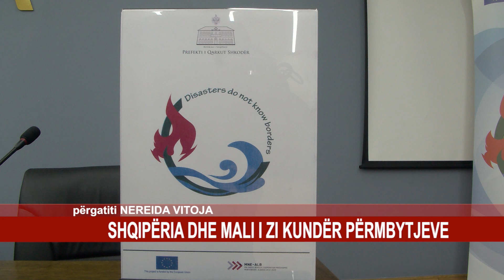SHQIPËRIA DHE MALI I ZI KUNDËR PËRMBYTJEVE